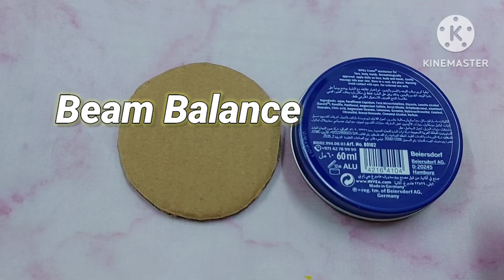Beam balance using Cardboard | Weighing scale for kids school project | Simple math projects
Hey guys...